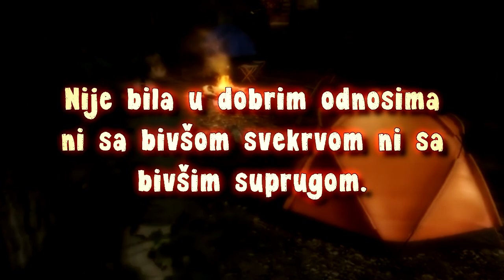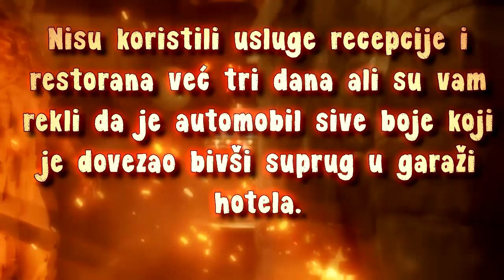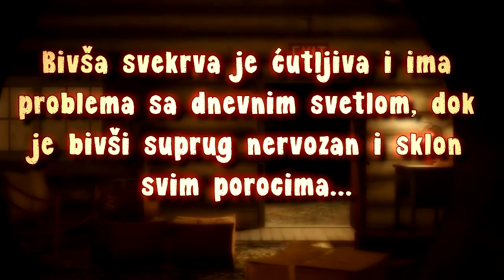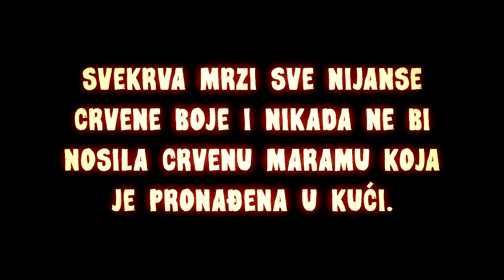Rešite Misteriju - Budite Detektiv ✔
Da li možete otkriti ko je ubica u ovoj misteriji?
Da li ste rođeni da budete detektiv? Probajte da rešite ovaj slučaj...

Ovaj video je zabavnog karaktera i ukoliko vam se svideo pretplatite se na kanal.

▼ Pogledaj dole ▼

▼ Pretplatite se na ovaj kanal - svake nedelje novi video klipovi ▼

Ako vam se svideo ovaj video - ostavite LIKE, podelite ga sa drugima na Facebook-u i drugim socijalnim mrežama.

▼ Najbolje od Happy Spirit-a ▼
Happy Spirit vam nudi najbolje: IQ test, test ličnosti, test karaktera, top 10, top 5 i još mnogo toga.

▼ Sledeće video klipove možete naći na ovom kanalu ▼
▶ Kog si karaktera?
▶ Brzi testovi
▶ Smešni testovi
▶ Seksualni test
▶ Top zanimljivih činjenica
▶ Najbolji trikovi, saveti i kako da